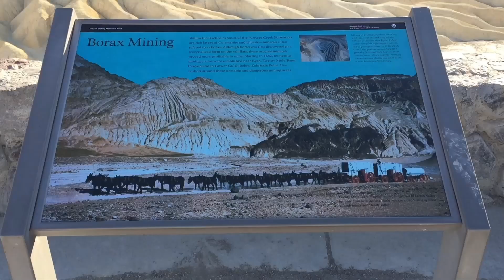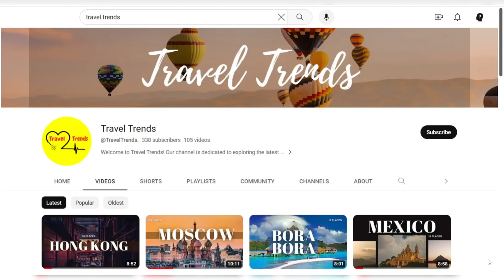Top 10 Places to Visit in DEATH VALLEY bestplacestovisit - travel trends 2023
Death Valley - Despite the ominous name this destination is very much alive and quite literally the hottest travel destination in the USA.

If you’re thinking DeathValley is little more than 5,000 square-miles of badlands all strung together with a whole lotta nothing in between, think again! Straddling the California-Nevada border, Death Valley is one of America’s great vacation destinations. This is an American roadtrip like no other, where each twist and turn throws up a new surprise.

Studded with many abandoned mines and crumbling ghost towns, Death Valley is the perfect place to blow the dust off America’s pioneering past. However, it’s the incredible diversity of the natural landscapes which really steals the show. From the lowest point in the USA to mountains that rise over 11,000 feet, from vast salt pans to cool slot canyons, Death Valley is truly one of the world’s most breathtaking natural treasures.

But don’t just take our word for it. Sit back, press play and enjoy the astonishing sights, sounds and stories of Death Valley!